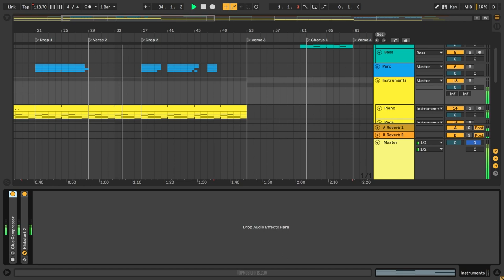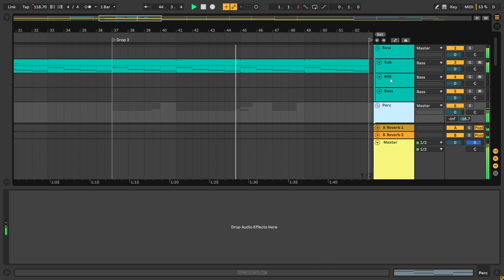Drake - Slime You Out ft. SZA (Ableton Remake)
💻 This version of "Slime You Out" by Drake & SZA was created in Ableton Live. You can see how to work with instruments and samples and learn how to set up settings, parameters, automatizations, plugins, audio signal routing, and more. All mixed and mastered, ready for use.

⚙ Template Specifications ⚙
📌Software, DAW: Ableton Live 10.1.25, or higher (Orchestral Strings, and Grand Piano Packs Needed).
📌Time Length: 3:03
📌Genre: Pop